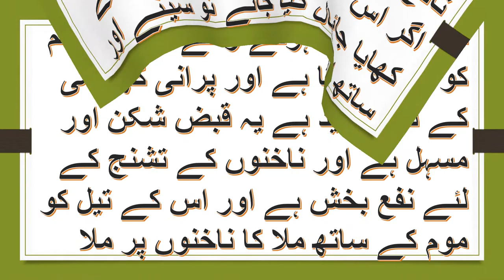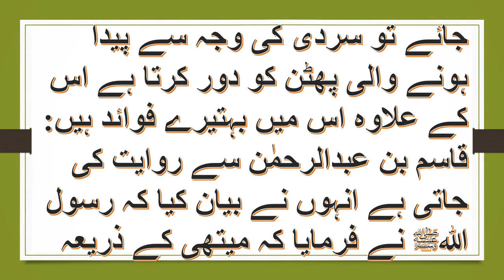Methi ke anek benefits